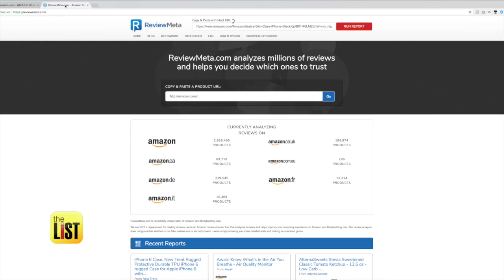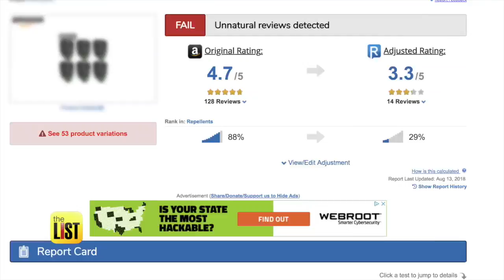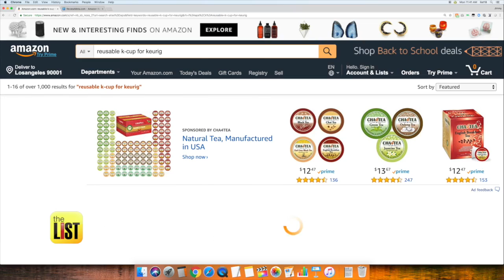Fake Reviews: 4 Ways to Spot Them on Amazon Products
When you’re shopping on Amazon, reviews make a big difference. A survey found that over 90 percent of consumers say they affect their purchases, but can you really trust those stars? Turns out, if companies want to show up on page one of search results, they must have a lot of positive reviews. So, there are tons of different ways that brands manipulate their reviews and can ultimately trick you. The List spoke to Tommy Noonan from ReviewMeta, who’s bringing us four different ways you can spot fake reviews.

Check out the full video above and see why you should be suspicious of reviews coming from accounts overseas; why doing a reviewer account check is helpful; and how to spot false negative reviews.